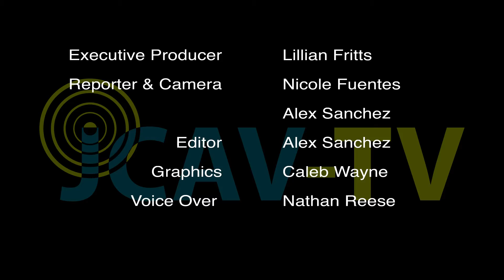Kansas City Japan Festival 2016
JCCC hosts the annual Kansas City Japan Festival. This year's event was a huge success.